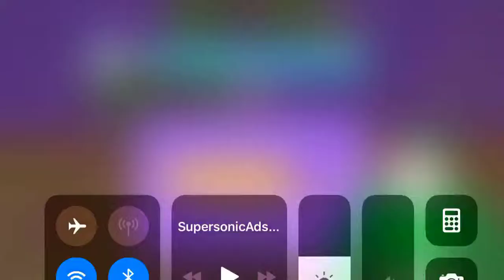Golfmasters Level 19